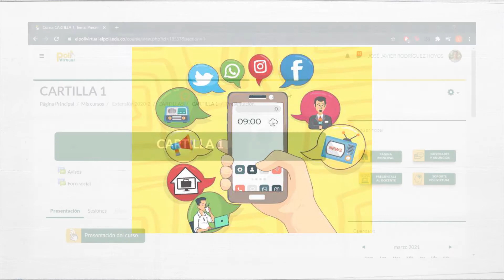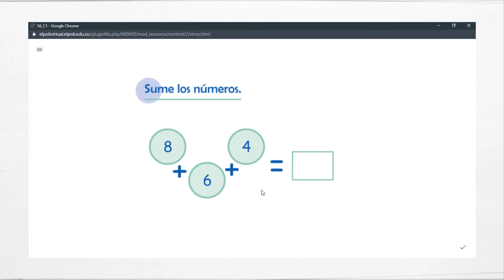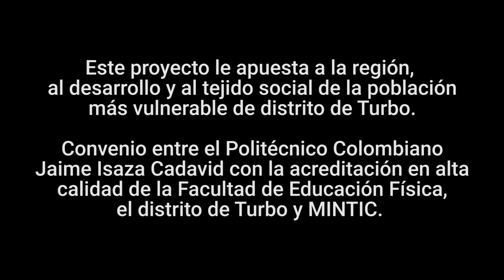Distrito Turbo 2021-1